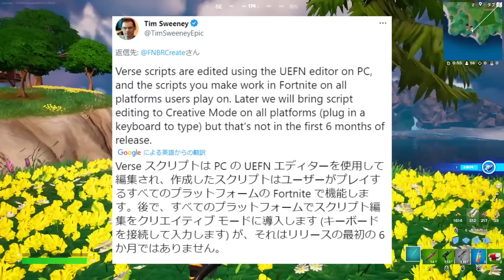【神要素】ガチでスイッチにも追加されます...【フォートナイト / Fortnite】